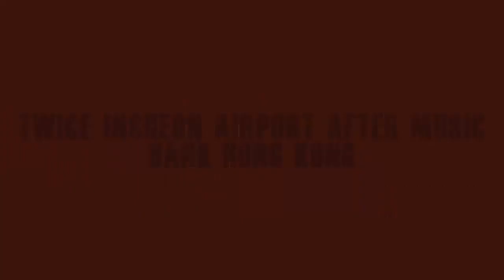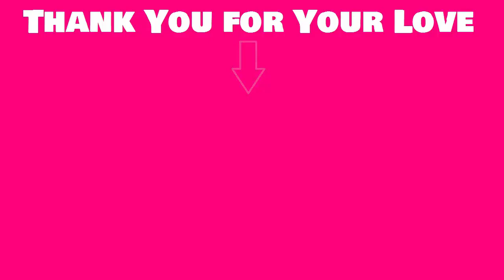Twice at Incheon Airport After Music Bank Hong Kong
Twice so cute at ISAC 2019

TWICE Tzuyu Archery Goddess at ISAC 2019

Follow The Wonder Kpop channel on:
G+: